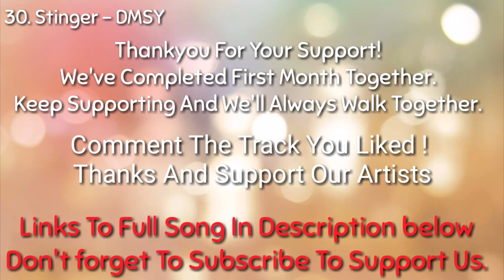January 2018 All Upload Mix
Hlo Guys We Have Completed 1 month together and started a new journey. Here are the 30 songs of this month. In this previous month I've met many people some of them became friends and some brothers. Thanks for support guys.